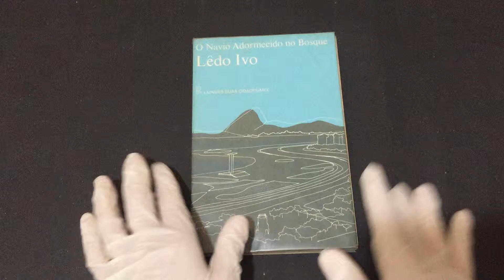COMPRE AGORA: Navio Adormecido no Bosque